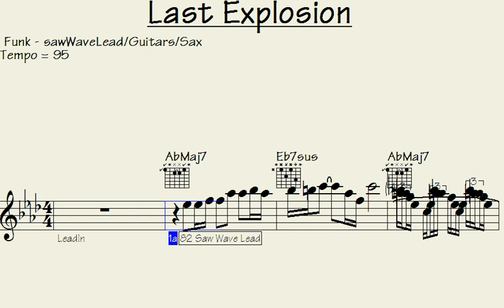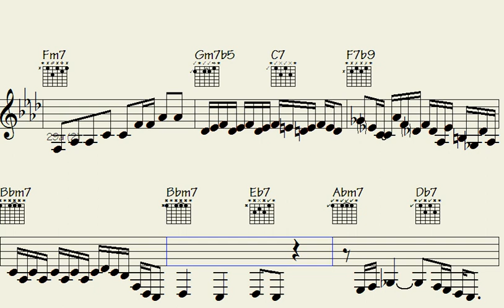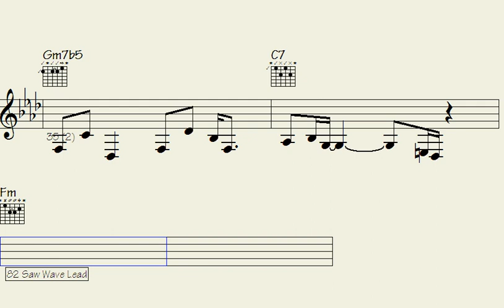Last Explosion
In this captivating video, explore a world of creativity and imagination. Dive into a mesmerizing visual journey filled with breathtaking visuals, inspiring storytelling, and thought-provoking concepts. Experience the power of art, music, and innovation as they intertwine to create an unforgettable experience. Join us on a remarkable adventure where boundaries are shattered, ideas flourish, and the extraordinary becomes the norm. This is a must-watch for anyone seeking inspiration and a fresh perspective. Get ready to be captivated and enthralled as you embark on this incredible artistic odyssey.

g7f sawWaveLead guitar sax